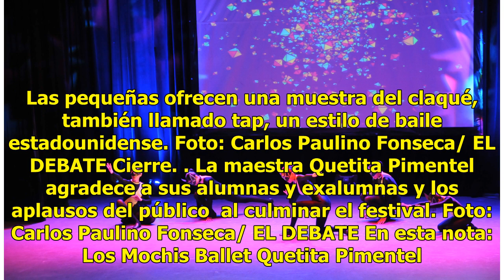Academia de Quetita Pimentel cierra ciclo con la evolución de ballet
Los Mochis, Sinaloa.- La Academia de Ballet y Danza Marina Enriqueta, con 63 años de haber sido creada por la maestra Quetita Pimentel, celebró el festival anual de cierre de ciclo 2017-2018 con espectacular programa didáctico sobre la evolución del ballet, a cargo de alumnas y exalumnas. Lee tambié...